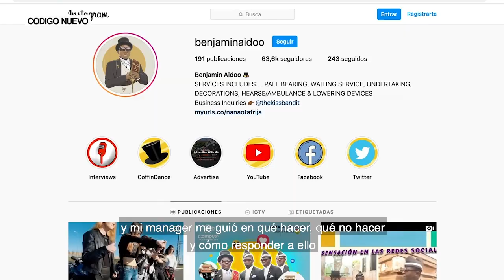Los bailarines del ataúd | Entrevista | Código Nuevo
Benjamin Aidoo es el creador del baile que se ha hecho viral en el último mes. Hemos estado hablando con él sobre cómo funciona su negocio, si les ha ayudado el convertirse en un meme y qué planes de futuro tienen para su negocio.